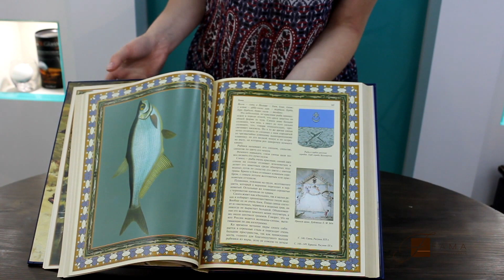«Русская рыбалка» В. П. Бутромеев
Заядлые рыбаки всегда будут рады новым познаниям в сфере своего увлечения, а представленная книга их однозначно предоставит. Кожаный переплет с золотым тиснением отлично выглядит в насыщенном синем цвете - держать такую книгу в руках одно удовольствие.